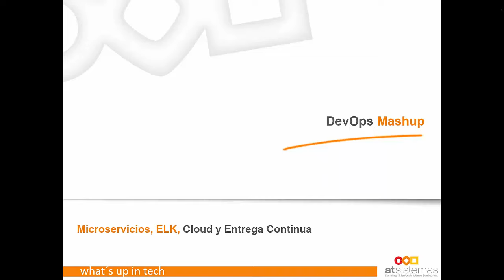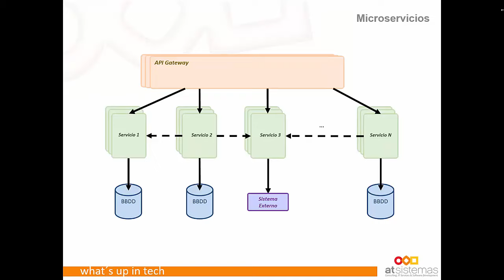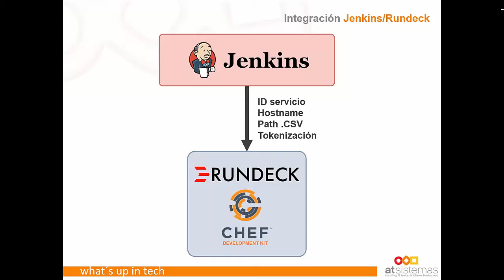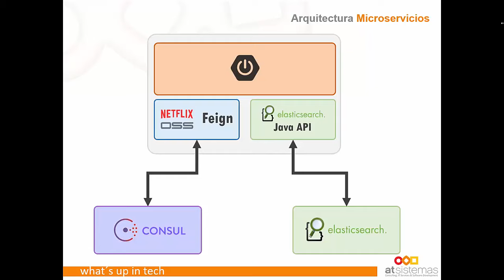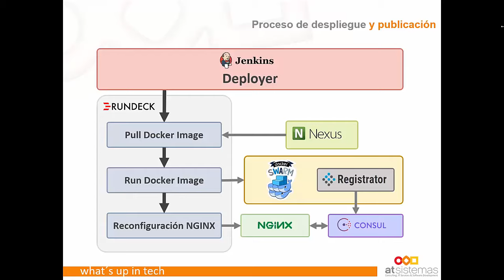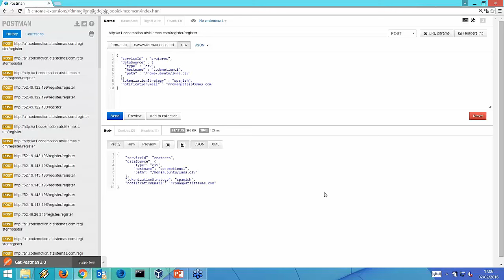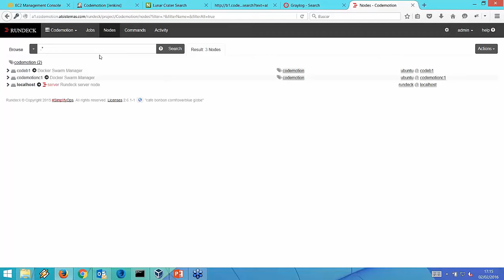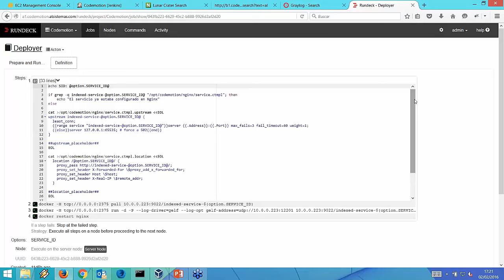DevOps Mash-Up. Microservicios, ELK, Cloud y Entrega Continua |atSistemas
Optimiza el Time To Market y el rendimiento de tus aplicaciones, integrando nuevos actores.
La gestión ágil del cambio y la mejora del Time To Market han fomentado, frente al uso de aplicaciones monolíticas, la adopción de arquitecturas de Microservicios que se nutren de las nuevas alternativas de despliegue en Cloud y aplican estrategias de Entrega Continua. Este escenario requiere de un alto grado de interacción entre los equipos de desarrollo y operaciones.
Por otro lado, nuevos motores de análisis de datos como el stack ELK han cubierto con un enfoque distinto la creciente necesidad de obtener información de negocio y mejorar el rendimiento sobre las aplicaciones.
Descubre nuestra prueba de concepto en la que verás un sistema de indexación dinámica de datos, provenientes de diversas fuentes, para su consumo en búsquedas predictivas
Se trata de un extraordinario caso práctico con instanciación dinámica de Microservicios desplegados automáticamente en un clúster de contenedores Docker, gestionados con Docker Swarm. Estos servicios expondrán catálogos de datos obtenidos de forma dinámica a partir de diversos orígenes mediante Logstash e indexados en Elasticsearch. Todo ello orquestado y explotado automáticamente con herramientas del ámbito DevOps como Jenkins, RunDeck, Chef y Consul.